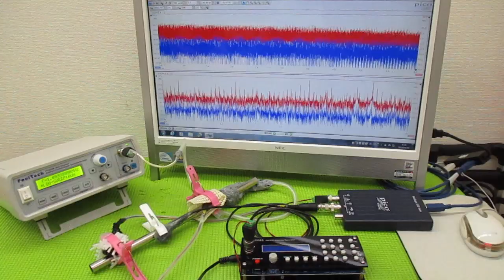超音波制御技術 ultrasonic-labo